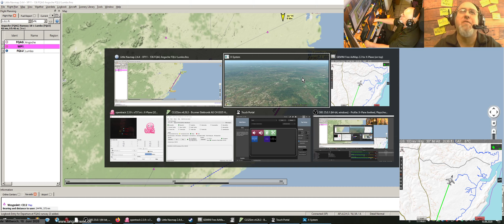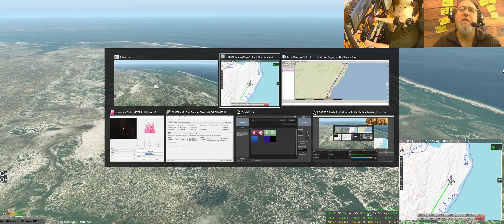🌍🌍🌍 X-Plane 11 a136: von FQAG (Angoche, Mozambique) weiter nach FQLU (Lumbo, Mozambique)